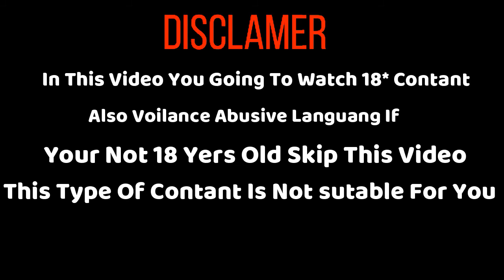Grand Theft Auto 5 Gameplay Walkthrough Part 18 Making A Deal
1.Shadow fight 2 hack mod unlimited money and cash 100% real work in all devices

vanossgaming gta 5,
vanossgaming gta 5

PC Spacs
Prosesser Intel i52400
Ram 8GB
Grapics Card Gtx 750 Ti 2 GB
moniter 1920x1080 60Hz